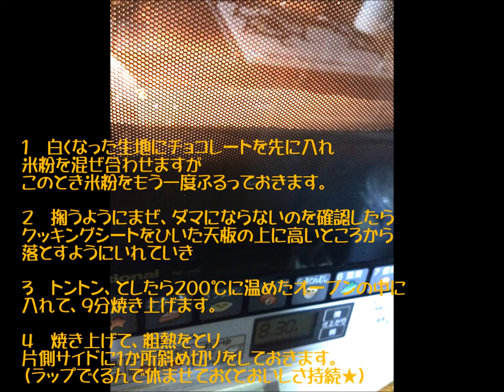【お菓子作りシリーズ Ⅰ】 \＊チョコロールケーキの作り方をざっくりご紹介＊/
スピンオフ？企画……チョコレートを使ったロールケーキを作ってみました！